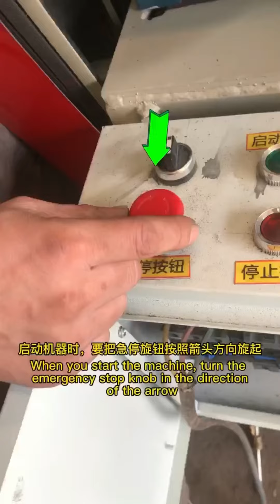how to use YOUGU log debarking machine YBGP150H YGBP260H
thanks for choosing YOUGU MACHINE log debarking machine, this video tell you how to adjust YGBP260H YGBP150H heavy duty log debarking machine, log debarker, log rounding machine.this is heavy duty timber debarking lathe, can work in different type logs. hard log or soft logs.can work max diameter 600mm, also can made as order to 1000mm. can make 4 feet to 10 feet log debarking machines.